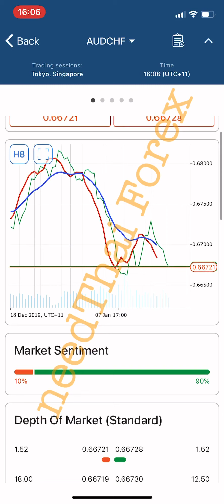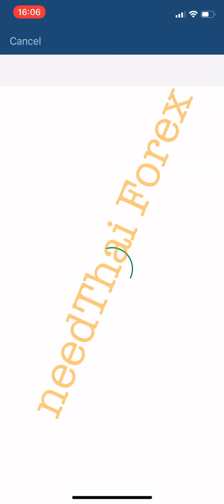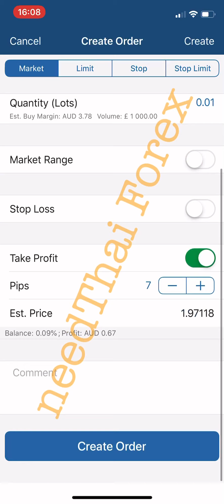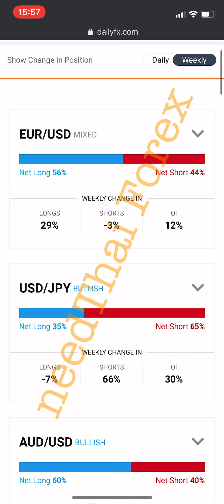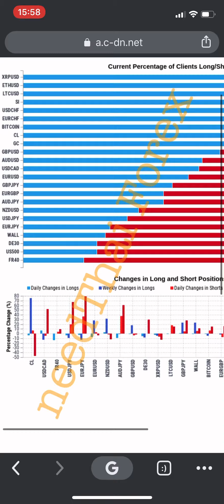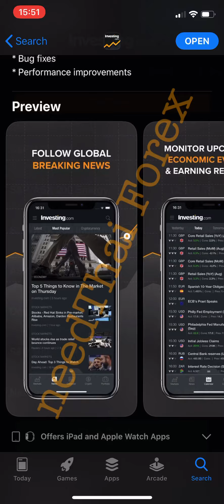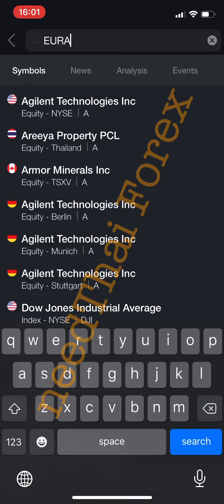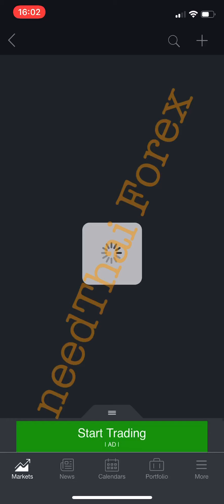needThai Ep. 28 วิเคราะห์ราคา และการทำ Big Data ด้วยตัวเอง ที่ไม่เคยเปิดเผยที่ไหนมาก่อน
กรุณาอ่านให้ละเอียด ให้เข้าใจก่อน ลงมือ ทำการใดๆ ทั้งสิ้น นะครับ
รวบรวมข้อมูลการฝึกเทรดเอง แต่ละขั้นตอนนะครับ อ่านให้ละเอียดละทำตามขั้นตอน ดู นะครับ

อันดับแรก สมัครที่ลิ้ง เพื่อขอเปิด บัญชี Demo ถ้าสมัครแล้ว สามารถ log in เข้าไปในเวปละขอสมัครบัญชี เงินจริง ได้เลย คือ เดโม่ กับเงินจริงใช้ลิ้งเดียวกัน สมัคร นะครับ ไม่มีขั้นต่ำ ไม่มีค่าธรรมเนียม ใดๆ ทั้งสิ้น แต่แนะนำทุนที่ $200 $500 ขึ้นไป ครับ ก่อนสมัครเงินจริง ฝึกเดโม่ให้เก่ง ทำกำไร ในเดโม่ ให้ได้ $3,000 ก่อนนะครับ หากคุณทำได้แล้ว คือคุณมีความสามารถระดับนึงแล้ว จึงเริ่มลองเทรดเงินจริง ดูนะครับ ทำเดโม่ให้ได้ $3,000 คือ คุณผ่านหลักสูตร นะครับ ละถ้าเทรดเงินจริงทำกำไรได้พอสมควรแล้ว แนะนำให้ถอนทุนออกมาละใช้แค่กำไรเล่นนะครับ จะได้ไม่เสียเงินทุนไป
นี่คือ ลิ้ง สมัครนะครับ

แนะนำให้ใช้สมัครโดย facebook หรือ gmail นะครับ
ตอนเลือก จะมีให้เลือกแพลตฟรอม เลือก cTrader นะครับ
ประเภทบัญชี เลือก standard
Leverage ผมแนะนำที่ 1:500  ครับ
หลังจาก สมัครเสร็จแล้ว โหลดแอพมา ละทำตามขั้นตอน ตามคลิปที่ผมสอนไว้ หากลองทำตามแล้วไม่เข้าใจ ขั้นตอนใด ก็ทักมาถามได้นะครับ และใครที่สมัครแล้ว อยากเข้ากลุ่มที่ผมสอนในไลน์ให้ทักมาบอกผมนะครับ ผมจะส่งลิ้งเข้ากลุ่มไลน์ให้ เพื่อเป็นการคัดกรอง เอาคนที่สนใจเรียนจริงๆ เข้ามาครับ
ส่วนคนที่ใช้คอมหรือใครมีปัญหาการโหลดแอพสามารถเทรดได้ที่ลิ้งนี้เลยนะครับ log in เข้าไปได้เลย
ถ้าใครที่เลือกแพลตฟรอมผิด แค่เข้าไปในเวปที่สมัครละ log in เข้าไปกดแก้ไข หรือ กดขอบัญชีใหม่ได้เลยนะครับ ไม่ต้องกดสมัครใหม่
ขั้นตอนการเทรด ก็ดูตามคลิป 4 ตอนนี้ นะครับ
"คัมภีร์สู่ความสำเร็จ 4 ตอน"

ควบคุมไม่ให้ล้างพอต

ผมคิดว่าถ้าดูครบทั้งหมด 4 ตอนนี้ คงจะเริ่มฝึกเทรดกันเอง ได้ไม่ยาก ครับ
เป็นการเทรดแบบใหม่ ที่ง่ายขึ้นครับ ไม่ต้องไปเสียเงินเรียนเลย